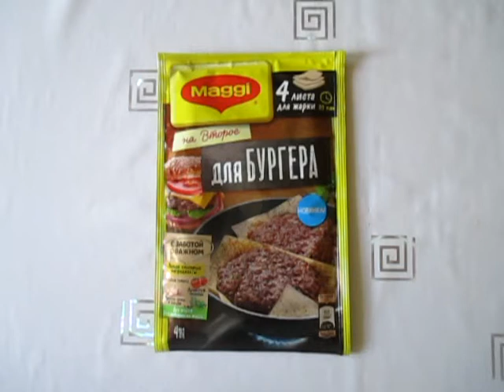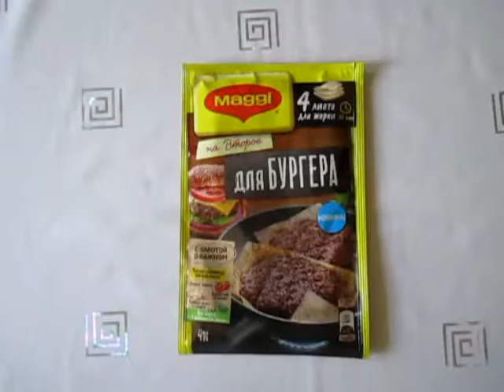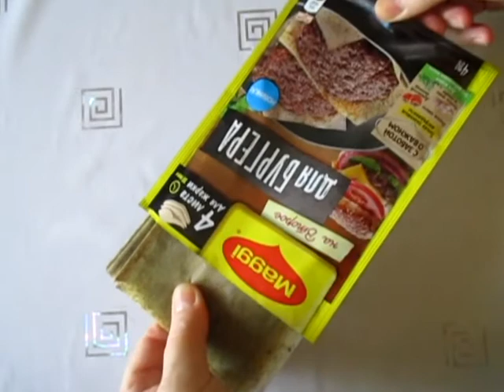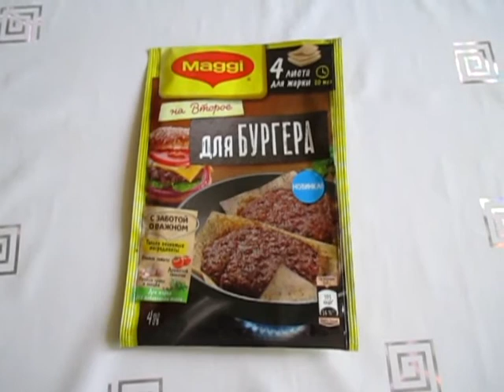Maggi на второе. Смесь на бумаге для жарки для приготовления бургера. Котлета для бутерброда!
Магги на второе. Смесь на бумаге для жарки для приготовления бургера.
Я использовала эти листы для жарки котлет, но делала не бургер, а открытый бутерброд со свежими овощами. Получилось очень вкусно!
Ингредиенты:
Магги на второе для бургера - 1 пачка
говяжий фарш - 500 г
хлеб для тостера - 4 ломтика
зелень укропа - несколько веточек